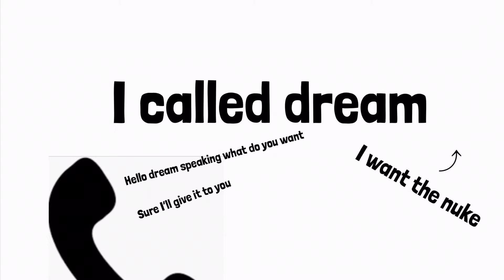Future Karin be like